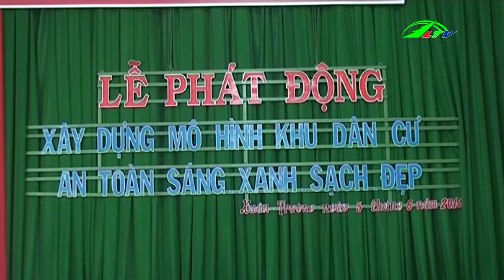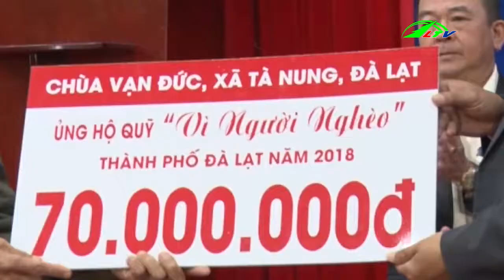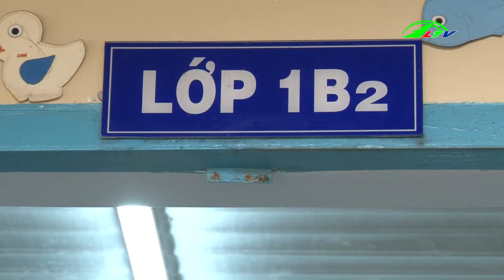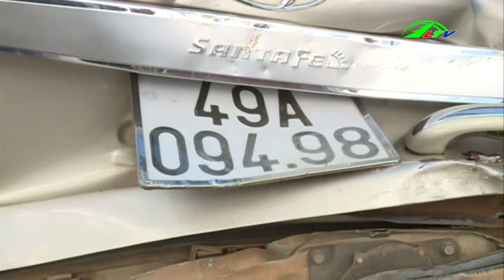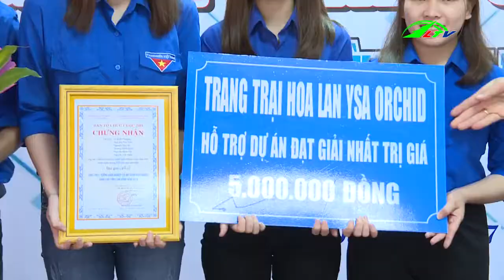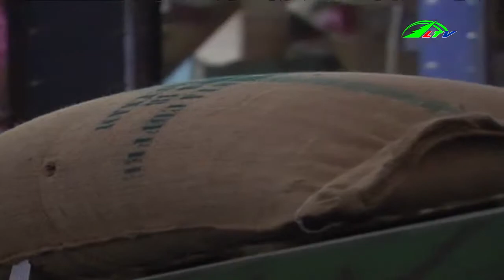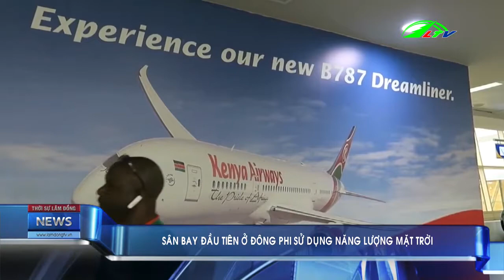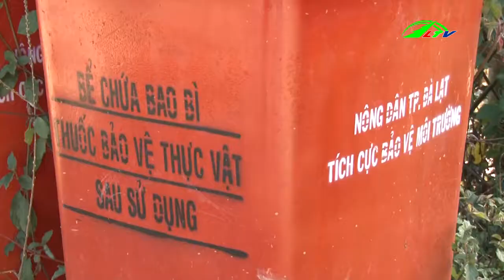Thời sự lâm đồng | Tin tức 24h việt nam | Tin nóng cập nhật | Lâm Đồng TV